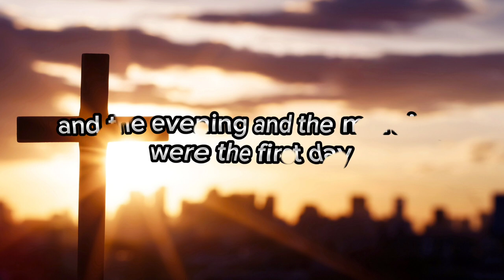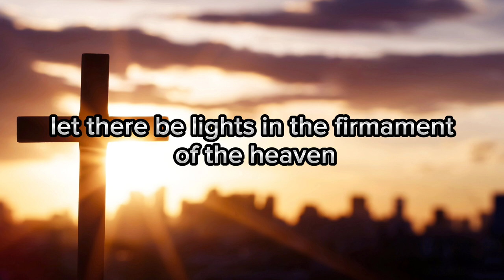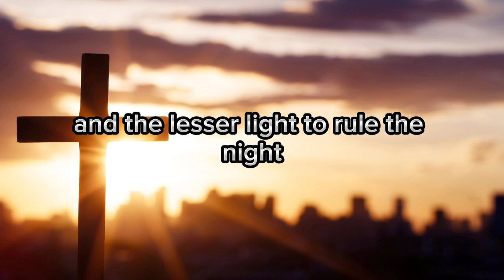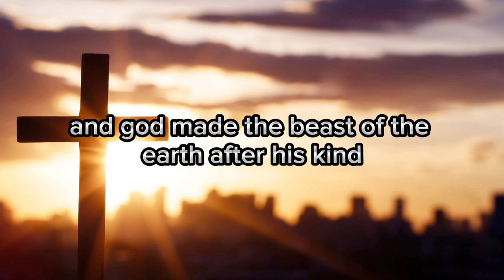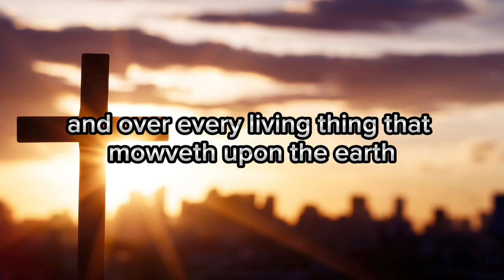Holy Bible Audio: GENESIS 1 The Beautiful Beginning of Creation | bible study | bible reading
Holy Bible Audio: GENESIS 1 - With Text (Contemporary English)

The Book of GENESIS: Chapters 1 to 50 - Full Narration with Text, Complete, Dramatized Audio - Audio Bible English Contemporary Drama Version - Old Testament

WHY DID JESUS DIE ON THE CROSS?

Shorts
scriptures
study verse by verse
truth
fellowship church
chapter
testament
audio bible
contemporary
ecv
genesis bible study
jesus
movie
christ
version
creator
proverbs
explained
narration
salvatioñ
salvation
joseph egypt
best version
bible stories
bible first book
narration with words
creation of the world
old
god
free
holy
noah
lord
full